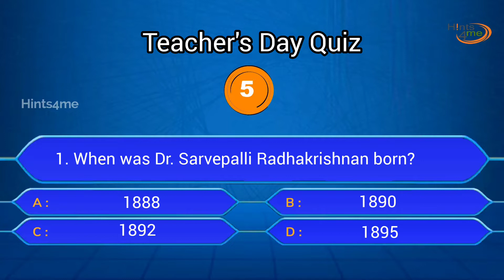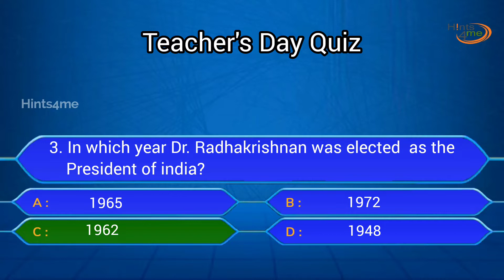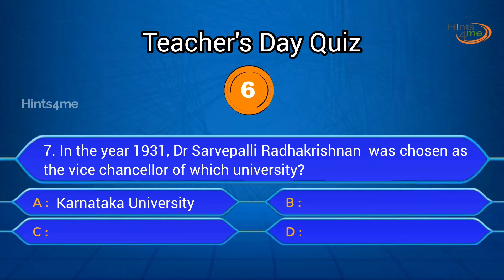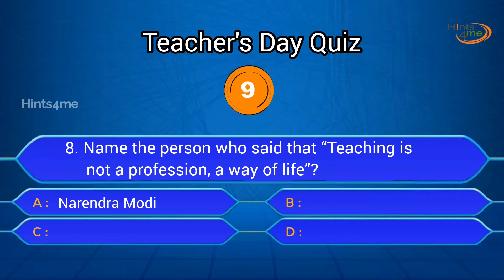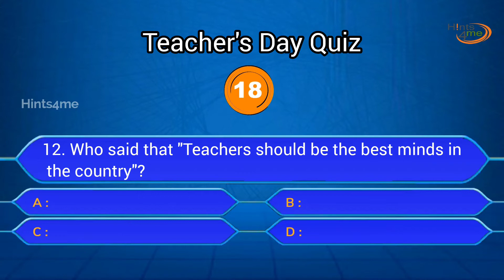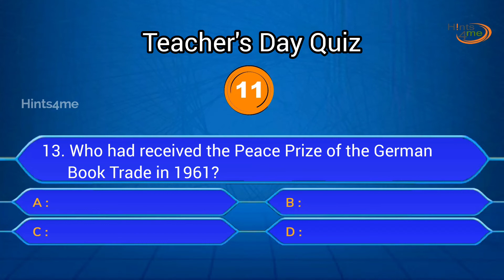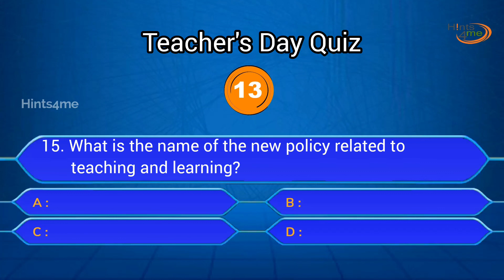Teachers day quiz in English | Sarvepalli Radhakrishnan | Important Questions |Happy Teachers Day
Teacher day is celebrated on 5th September in India on the birth anniversary of Dr.Sarvepalli Radhakrishan.